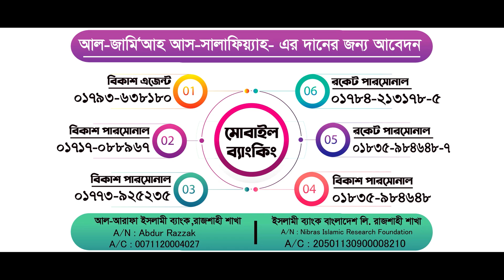ফেরেস্তাদের সম্পর্কে কিছু অজানা তথ্য | আব্দুল্লাহ বিন আব্দুর রাজ্জাক | abdullah bin abdur razzak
abdullah bin abdur razzak madani new waz,আব্দুল্লাহ বিন আব্দুর রাযযাক,আব্দুল্লাহ বিন আব্দুর রাজ্জাক নিউ ওয়াজ ,নতুন ওয়াজ,

ফেরেস্তাদের সম্পর্কে কিছু অজানা তথ্য জেনেনিন | আব্দুল্লাহ বিন আব্দুর রাজ্জাক | abdullah bin abdur razzak new waz

  | আব্দুল্লাহ বিন আব্দুর রাজ্জাক | আব্দুল্লাহ বিন আব্দুর রাযযাক | abdullah bin abdur razzak new waz | আব্দুল্লাহ বিন আব্দুর রাজ্জাক লেকচার

[[[ বিঃদ্রঃ আমাদের চ্যানেল এর ভিডিও অন্য কেউ ইউটিউবে আপলোড দিবেন না,আর ফেসবুকে আপ্লোড দিচ্ছেন তা সাথে সাথে আমাদের ভিডিও লিঙ্কটাও দিয়ে দিবেন, জাজাকাল্লাহ খাইরান ]]]

ওয়াজের বিষয়:ফেরেস্তাদের সম্পর্কে কিছু অজানা তথ্য জেনেনিন |
আলোচনায়:দুনিয়া বাসীকে আল্লাহ কয়েকটা চ্যালেঞ্জ করেছেন সেগুলা কি শুনুন |
স্থান:জয়নগর , ফুলবাড়ী , দিনাজপুর |
রেকর্ডেঃ ভয়েস অফ ট্রু টিভি |

Lecturer: abdullah bin abdur razzak
Waz Recorded by Voice of True TV

আর ভিডিওটি শেয়ার করে আমাদের ইসলাম প্রচারে আমাদের সহযোগিতা করুন |